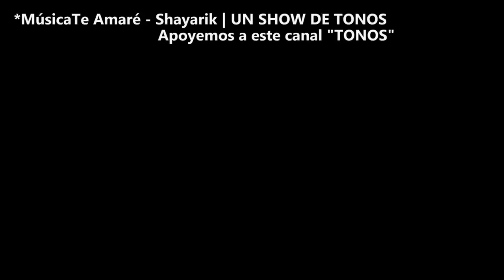Cuál es el PEOR SABOR de GELATINA?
A todos nos gusta la gelatina, pero te has preguntado, cuál es el peor sabor?

¡SÍGUEME!